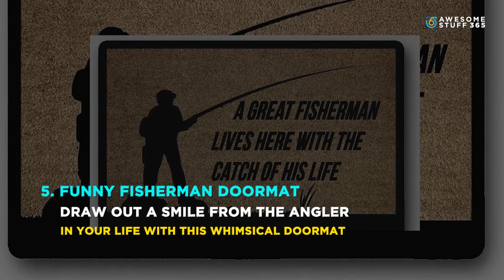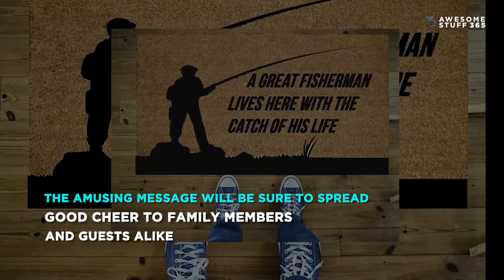Best gift ideas for fisherman! Fishing will be more exciting.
Description:

Discover the best gift ideas for fisherman. The practical, modern, and suitable for outdoor activities. Check out now!

Youtube : Awesome Stuff 365 For more cool gifts, unique things, and fun facts - check out